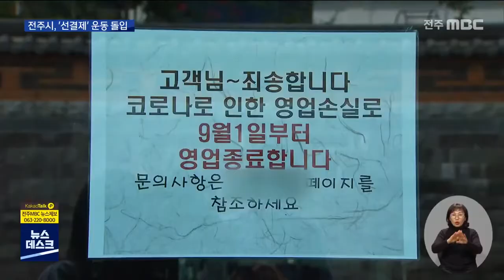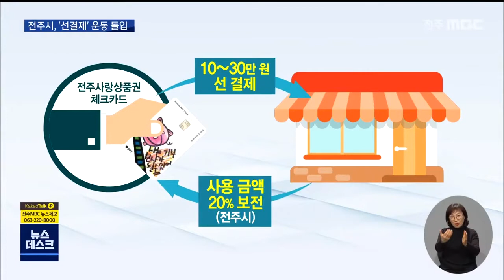[뉴스데스크]폐업 위기 소상공인 위한 '선결제' 운동